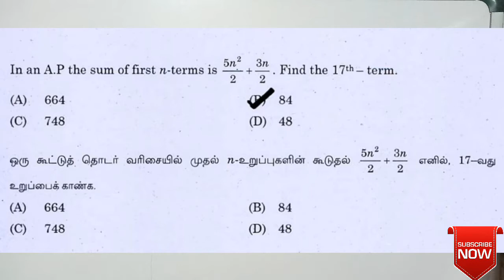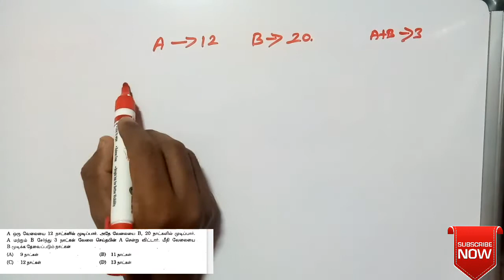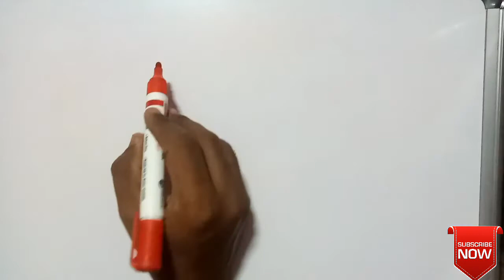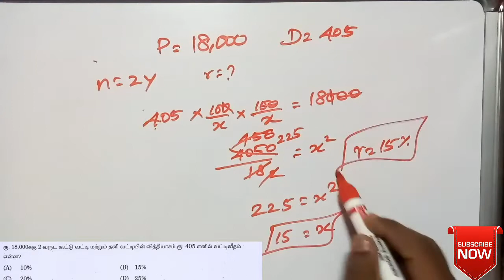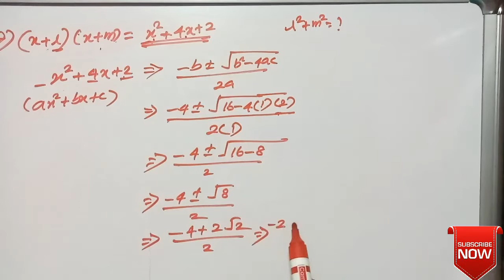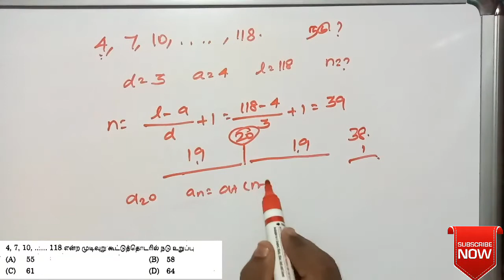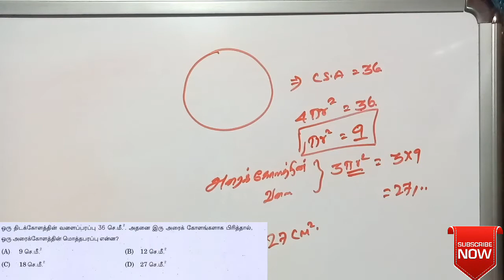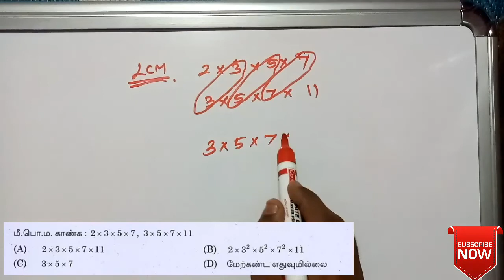Tnpsc old question paper maths 2020| GROUP 1 | GROUP 2 | GROUP 4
tnpsc old question paper maths | tnpsc old question paper with answer key | tnpsc maths shortcuts in tamil | tnpsc question paper 2020 |
tnpsc group 4 maths shortcuts in tamil